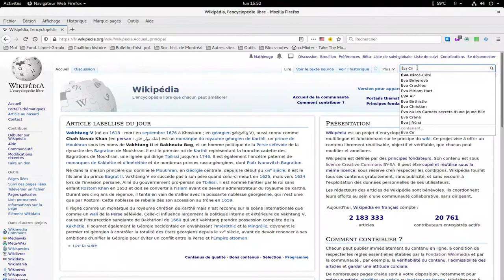Tutoriel Wikipédia - 2/5 : Le niveau d'avancement d'un article ?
Marche à suivre pour repérer le niveau d'avancement d'un article dans Wikipédia.